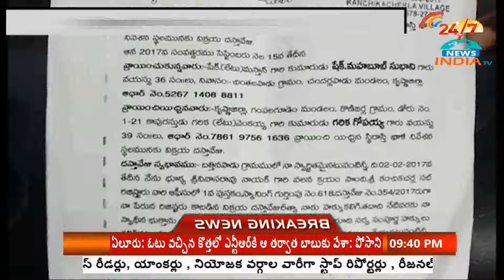క‌ల‌క‌లం సృష్టించిన కేసులో పురోగ‌తి - INDIA TV Telugu